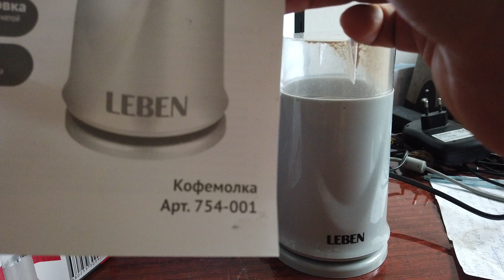230811 Обзор тест кофемолка Leben Арт 754-001 за 549 рублей из магазина Галамарт ТЦ Атолл город Орёл